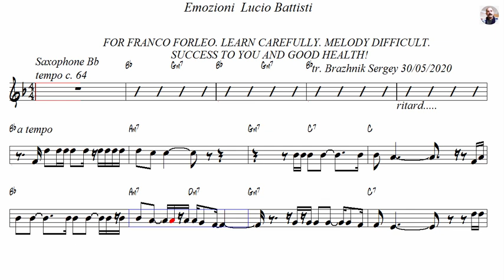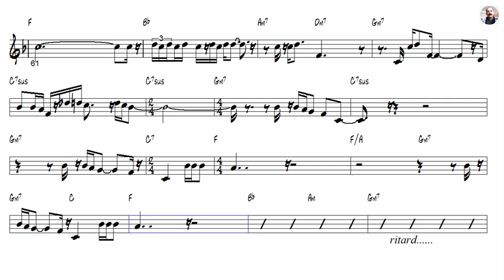Emozioni Lucio Battisti Tenor Sax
PDF Bb